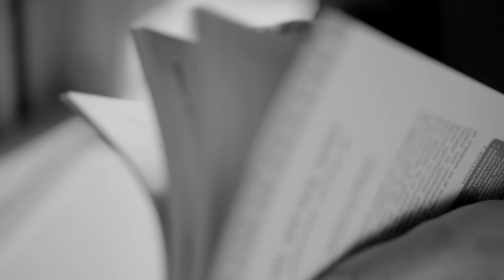Ajahn Chah - Estude os Ensinamentos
Trechos retirados de gravações de discursos de Ajahn Chah.

Ajahn Chah (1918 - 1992), foi um grande mestre da linhagem “Tradição Tailandesa das Florestas” do budismo Theravada.
Ajahn Chah (ou Chah Subhaddo) nasceu numa vila rural perto da cidade de Ubon Rajathani, Tailândia. Seguindo a tradição, depois de completar o ensino básico ordenou-se como monge noviço no mosteiro local da vila, onde passou os primeiros anos de sua vida monastica estudando as bases do Dharma, a linguagem Pāli e as escrituras.

Após uma grave doença e falecimento de seu pai, Ajahn Chah, reconheceu que apesar de ter estudado exaustivamente ele não se sentia mais próximo de ter uma compreensão pessoal acerca do fim do sofrimento. Então, em 1946, abandonou os estudos e partiu em peregrinação. Caminhou durante vários anos pernoitando em florestas e recebendo comida nas vilas pelas quais passava, despendendo temporadas em mosteiros, assimilando os ensinamentos e praticando meditação.
Foi durante sua estadia no mosteiro de Wat Kow Wongkot onde conheceu Ajahn Mun, um mestre de meditação altamente reverenciado, que ensinou-lhe que, apesar dos ensinamentos serem realmente extensos, em sua essência eles são muito simples:
“Com consciência, se virmos que tudo surge no ‘coração-mente'. Aí está o verdadeiro caminho!”
Este sucinto e direto ensinamento foi uma revelação para Ajahn Chah, transformando o seu modo de praticar. O caminho estava claro!

Amado e respeitado em seu país como um homem de grande sabedoria, Ajahn Chah tornou-se um influente professor e fundador de grandes mosteiros de sua tradição.
Seus ensinamentos contêm aquilo que se pode chamar de “coração da meditação budista” – as práticas simples e diretas de acalmar o coração e abrir a mente para a verdadeira compreensão da verdade. Esta forma de constante vigilância expandiu-se rapidamente como prática Budista no Ocidente, ensinando-nos a lidar com os estados mentais mais densos, como os medos, a ganância ou o sentimento de perda e a aprender o caminho da paciência, sabedoria e compaixão altruísta. Segundo Ajahn Chah o treino da mente não se trata apenas de nos sentarmos com os olhos fechados ou de aperfeiçoarmos uma técnica de meditação. Trata-se de uma grande renúncia.

🙏 Adquira os livros do Budismo Theravada através do nosso link na Amazon:

📚 Conheça nossa lista de recomendações:

Pergunta: Estou me esforçando muito na minha prática, mas parece que não estou chegando a lugar nenhum.

Resposta de Ajahn Chah: Isto é muito importante. Não tente chegar a lugar nenhum na prática.
O próprio desejo de ser livre ou de ser iluminado será o desejo que impede a sua liberdade. Você pode se esforçar o quanto quiser, praticar arduamente noite e dia, mas se ainda tiver o desejo de realizar em mente, você nunca encontrará a paz.
A energia deste desejo será motivo de dúvida e inquietação. Não importa quanto tempo ou quanto você pratique, a sabedoria não surgirá do desejo. Então, simplesmente desapegue-se. Observe a mente e o corpo com atenção, mas não tente alcançar nada. Não se apegue nem mesmo à prática ou à iluminação.

P: Muitas vezes parece que muitos monges aqui não estão praticando.
Eles parecem desleixados ou desatentos. Isso me perturba.

R: Não observe como os outros praticam.
Observe sua própria mente e veja o que é benéfico para você.
Não é apropriado observar outras pessoas. Isso não ajudará na sua prática.
Se você está irritado, observe o aborrecimento em sua própria mente.
Se a disciplina dos outros for ruim ou se eles não forem bons monges, não cabe a você julgar. Você não descobrirá sabedoria observando os outros.
A disciplina de um monge é uma ferramenta que você pode usar em sua própria meditação. Não é uma arma para criticar ou encontrar falhas. Ninguém pode praticar por você, nem você pode praticar por mais ninguém. Apenas esteja atento às suas próprias ações. Esta é a maneira de praticar.

Música: The Relaxation Works - Escape to Peace - 528 Hz